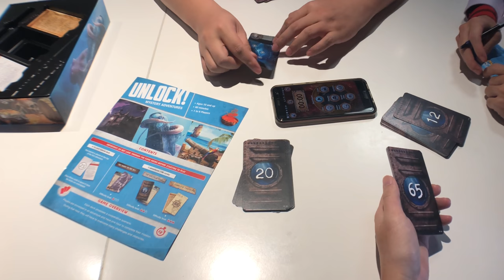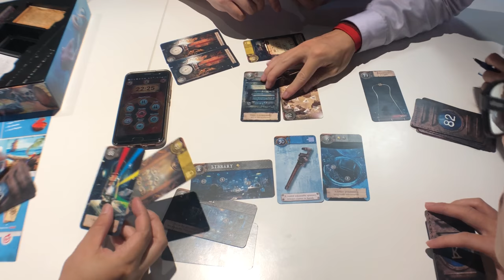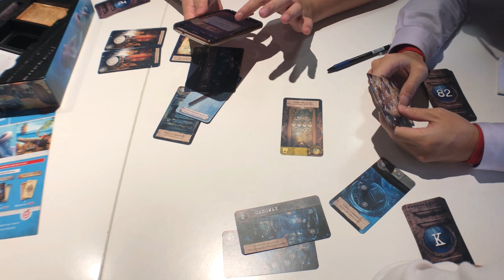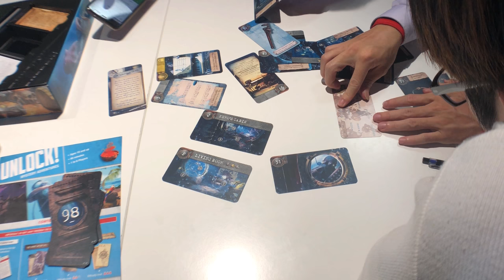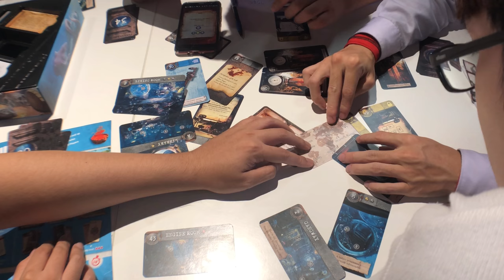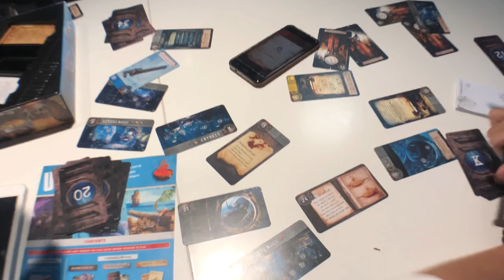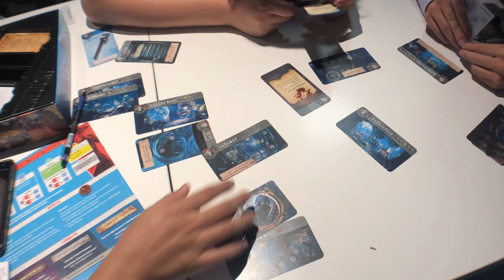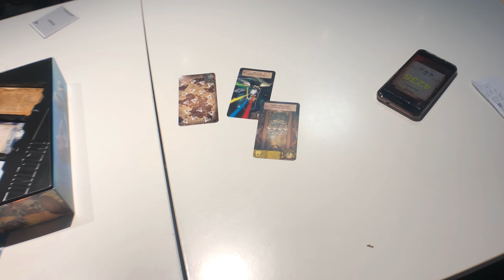桌兔子►►► Unlock! Mystery Adventures 02「The Nautilus' Traps 」 Michael 孟雨 艾瑞克 10 11 2017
Unlock! Mystery Adventures  (2017) Type Strategy,  Thematic
2–6 Players  45–75 Min  Age: 10+   Weight: 2.00

A video outlining gameplay for the boardgame Unlock! Mystery Adventures